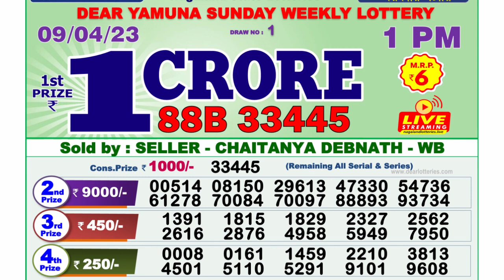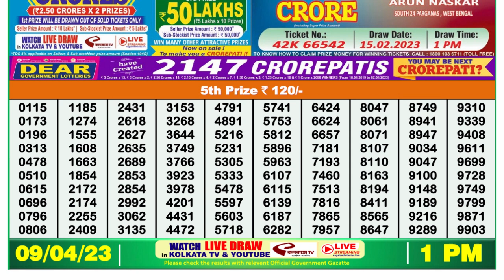Nagaland Lottery Sambad Live 1pm 09.04.23